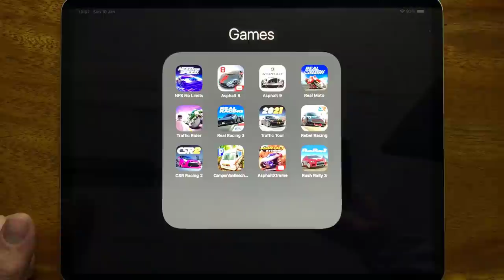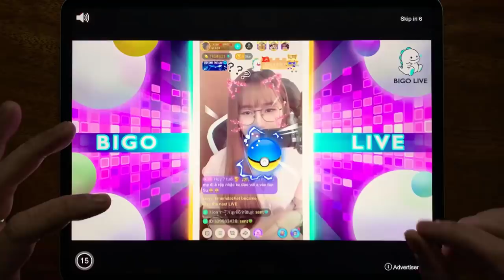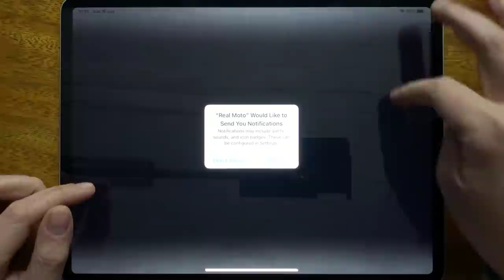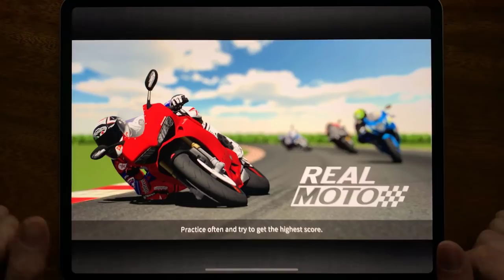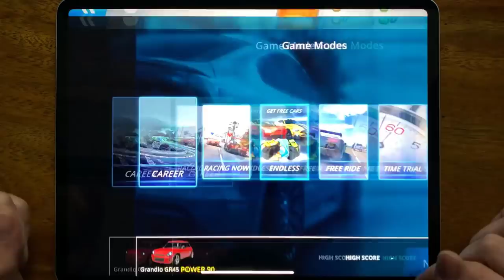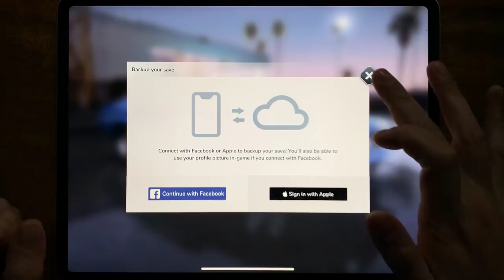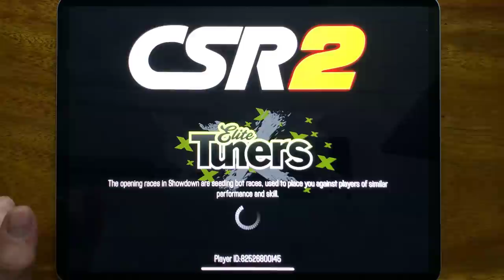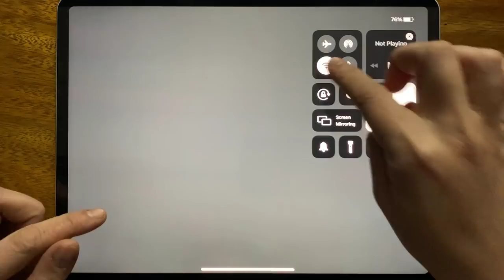FNS No Limits, Asphalt 8, Asphalt 9, Real Moto, Traffic Rider, Real Racing 3, Traffic Tour...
FNS No Limits, Asphalt 8, Asphalt 9, Real Moto, Traffic Rider, Real Racing 3, Traffic Tour, Rebel Racing, CSR Racing 2, Camper Van Beach, Asphalt Xtreme, Rush Rally 3